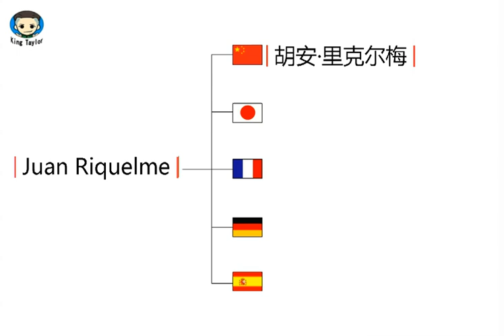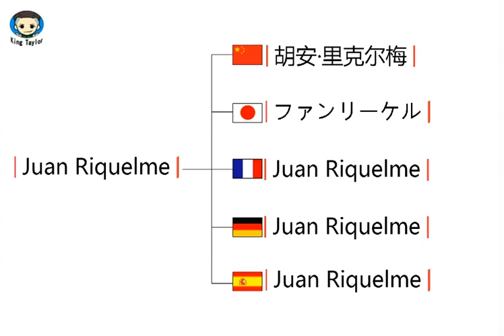How to learn to Pronounce Juan Riquelme in German，French，Japanese，Chinese and Spanish